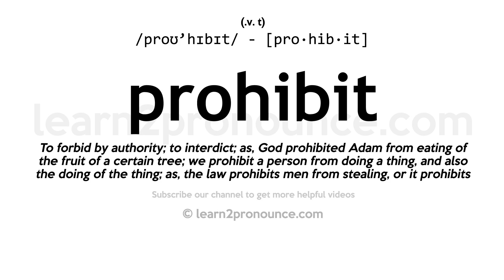Pronunciation of Prohibit | Definition of Prohibit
Prohibit pronunciation | How to pronounce Prohibit in English?
/proʊ`hɪbɪt/
Meaning of Prohibit | What is Prohibit?
(verb) command against
What is Prohibit | Prohibit meaning and definition?